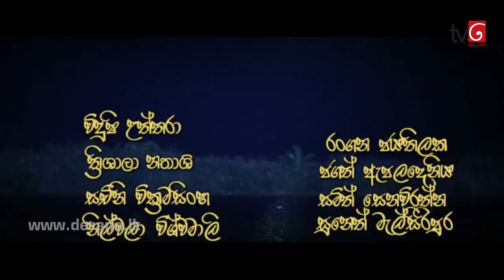Deweni Inima | Episode 284 08th March 2018